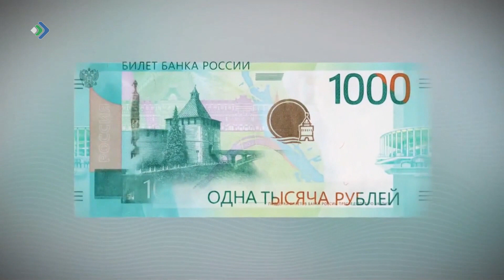ЦБ остановил выпуск новой банкноты 1000 для доработки